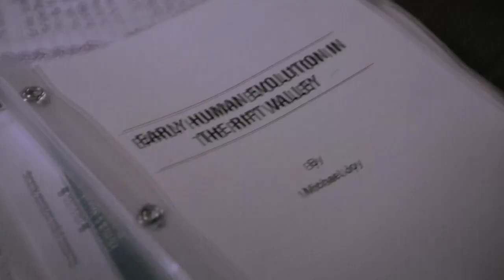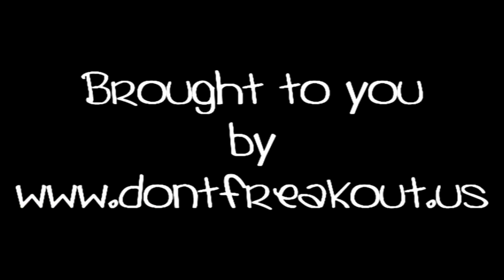Dan and Marti - 1x19 - Scene 5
Savannah explains the cheating to Marti, Dan, Alice and Lewis.